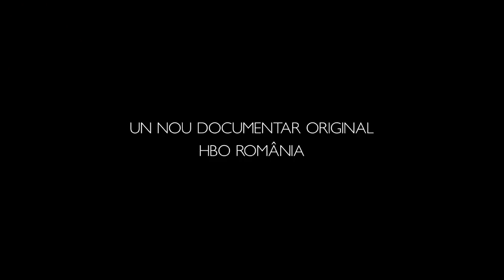DIGGING FOR LIFE / AFF 2012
Astra Film Festival 2012 / Made in Romania
Pavel Cuzuioc | Romania | 2011 | 55'
Synopsis:
A cemetery is not a forbidden place. However, this is not an area where most people prefer to spend their time. The only living inhabitants of a cemetery are the gravediggers. Be it winter, spring, summer or fall - the concerns of the diggers always remain the same. They dig and they bury. They seem to lack fear and sensibility. They are immune to tears and lamentations. One of the living "ghosts" at "Doina" Cemetery is Ms. Eleonora. She's been making arrangements for her funeral for ten years now, although she's only 62, healthy and sober. This preoccupation is part of her culture. The St. Lazarus Cemetery or Doina (as everyone calls it) from Chisinau, Republic of Moldova is one of the largest cemeteries in Europe, two million square meters, the place were both camps meet: Gravediggers and Ms. Eleonora - the only Big Mystery binding them - Death.
Synopsis:
Un cimitir nu este un loc interzis. Cu toate acestea, nu este o zona in care majoritatea oamenilor prefera sa-si petreaca timpul. Singurii locuitori in viata ai unui cimitir sunt groparii. Fie ca e iarna, primavara, vara sau toamna, activitatea groparilor ramane aceeasi. Sapa si ingroapa. Pare ca le lipseste teama si sensibilitatea. Sunt imuni la lacrimi si lamentari. Una dintre „stafiile" vii ale cimitirului „Doina" este d-na Eleonora. Se pregateste pentru propria inmormantare de 10 ani, desi are doar 62 si este sanatoasa si cumpatata. Aceasta preocupare face parte din cultura ei. Cimitirul Sf. Lazar sau „Doina", cum ii spun toti, se afla in Chisinau si este unul dintre cele mai mari cimitire din Europa, intinzandu-se pe 2 milioane de metri patrati. Acesta este locul unde se intalnesc ambele tabere: groparii si d-na Eleonora. Marele Mister care ii leaga este Moartea.